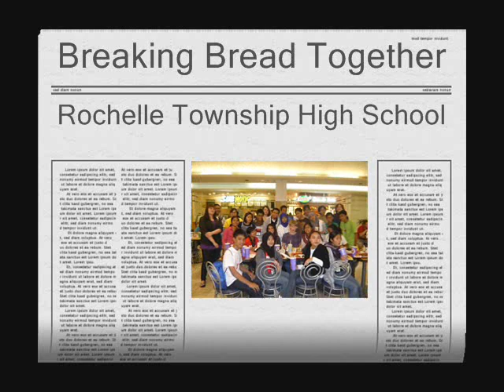2012 White Break Bread Together